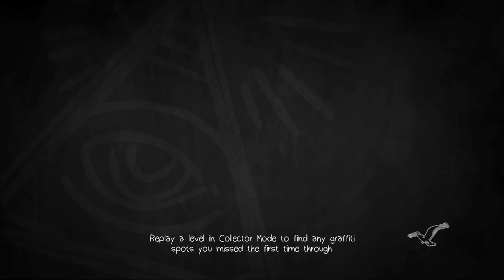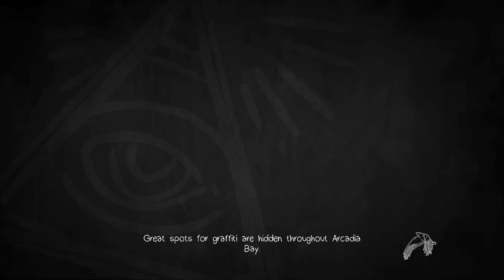SOMETHING AIN’T ADDING UP (Let’s Play: Life is Strange: Before the Storm)